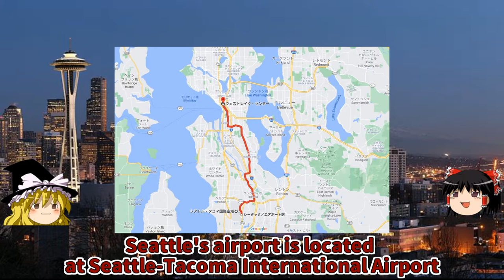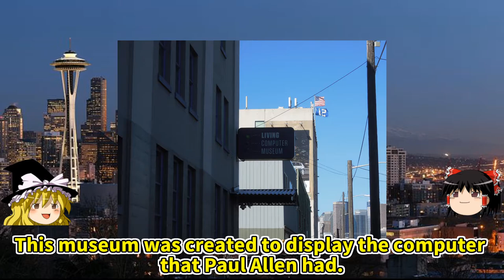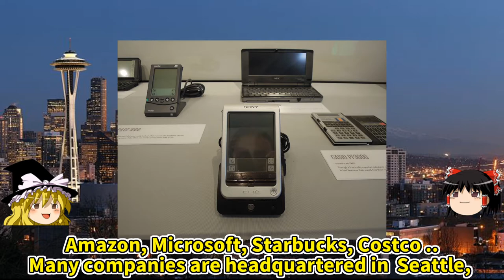Yukkuri Reimu and Marisa visited Seattle